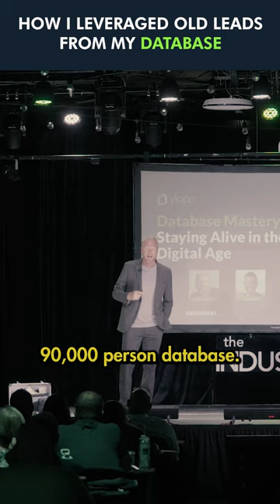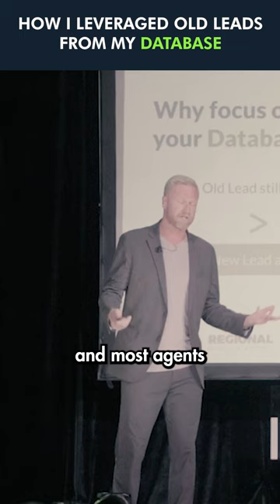Buying brokerages for their databases ...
How Barry Jenkins is buying brokerages for their databases and converting them into millions of dollars in deals.